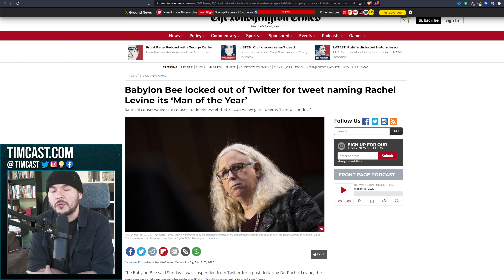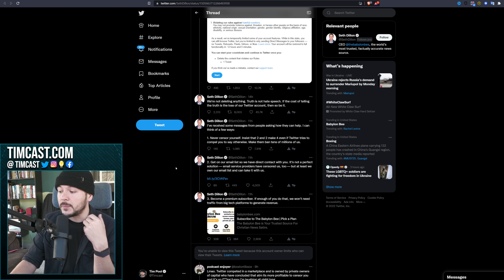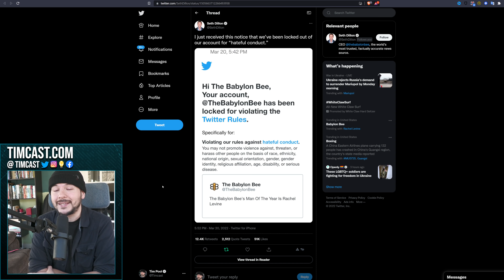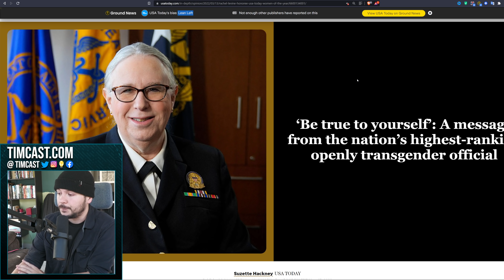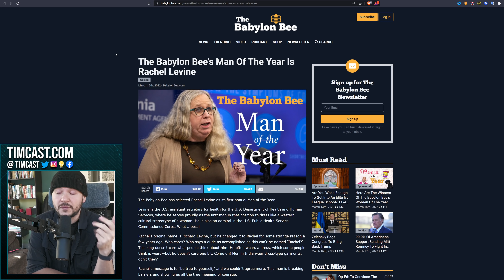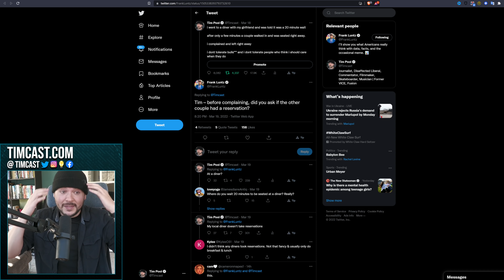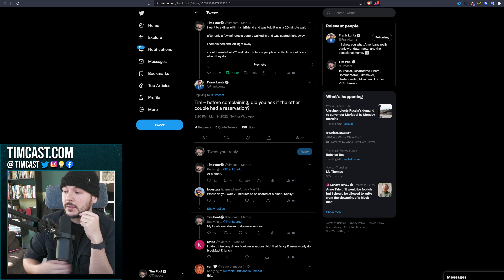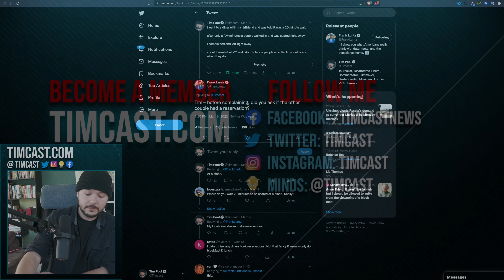Babylon Bee SUSPENEDED For Calling Trans Male "Man of the Year," CEO REFUSES To Delete Tweet